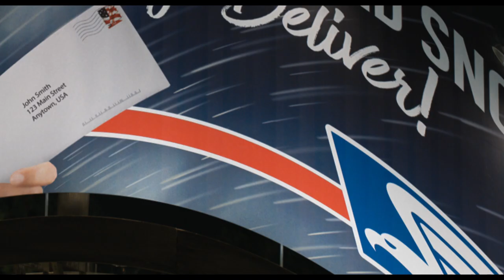Strays | Official Trailer 2 (2023)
They say a dog is a man’s best friend, but what if the man is a total dirtbag? In that case, it might be time for some sweet revenge, doggy style.
When Reggie (Will Ferrell), a naïve, relentlessly optimistic Border Terrier, is abandoned on the mean city streets by his lowlife owner, Doug (Will Forte; The Last Man on Earth, Nebraska), Reggie is certain that his beloved owner would never leave him on purpose.

But once Reggie falls in with a fast-talking, foul-mouthed Boston Terrier named Bug (Oscar® winner Jamie Foxx), a stray who loves his freedom and believes that owners are for suckers, Reggie finally realizes he was in a toxic relationship and begins to see Doug for the heartless sleazeball that he is.

Determined to seek revenge, Reggie, Bug and Bug’s pals—Maggie (Isla Fisher; Now You See Me, Wedding Crashers), a smart Australian Shepherd who has been sidelined by her owner’s new puppy, and Hunter (Randall Park; Always Be My Maybe, Aquaman), an anxious Great Dane who’s stressed out by his work as an emotional support animal—together hatch a plan and embark on an epic adventure to help Reggie find his way home … and make Doug pay by biting off the appendage he loves the most. (Hint: It’s not his foot).